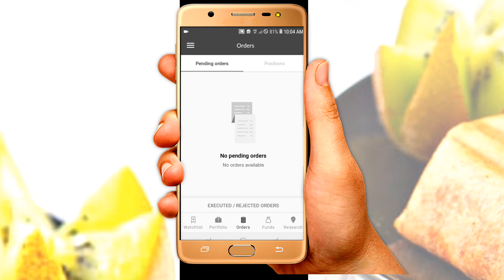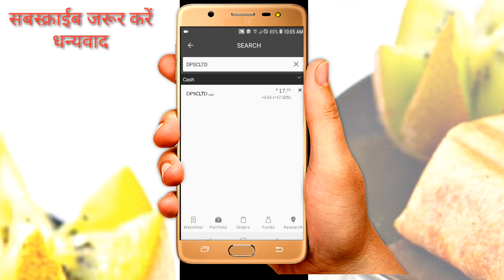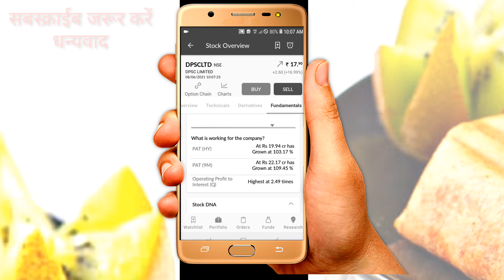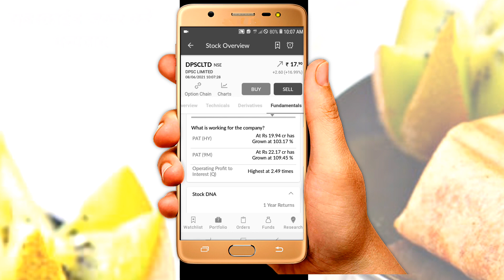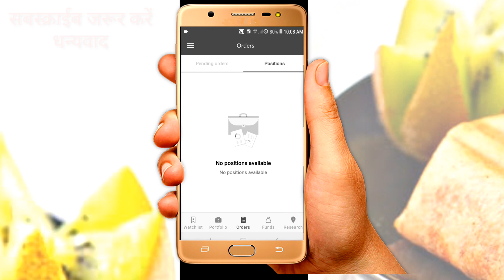DPSC Shares | Large Cap Stocks | Penny Shares Today | Trading Sector Best stocks Nse What ? MSM